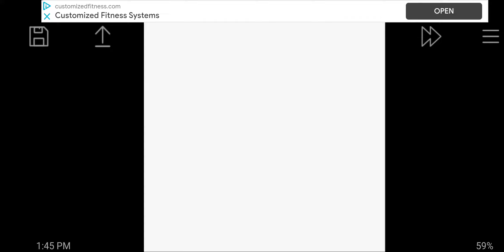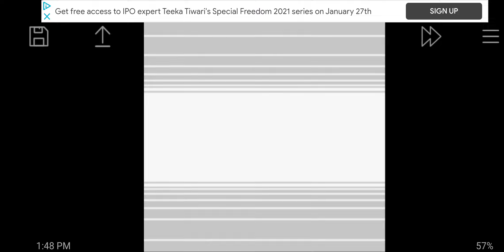Mega Man III GB Shadow Man Stage